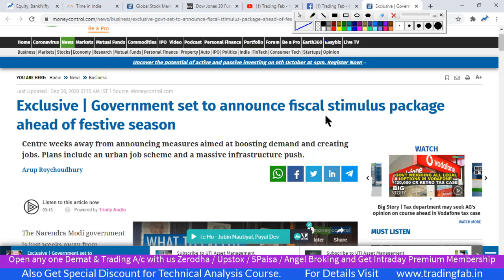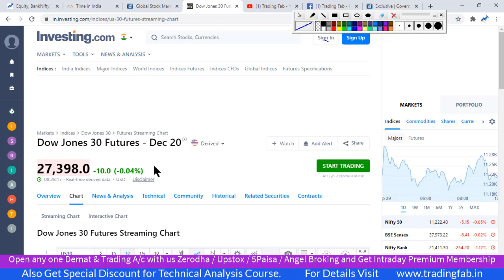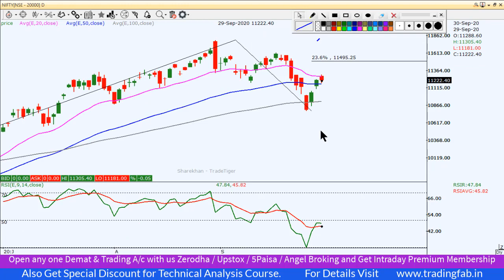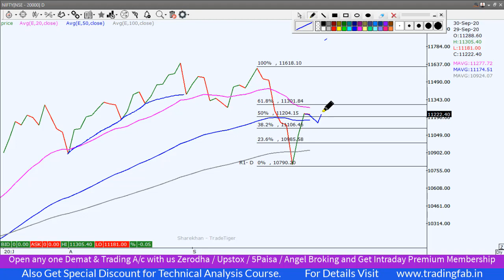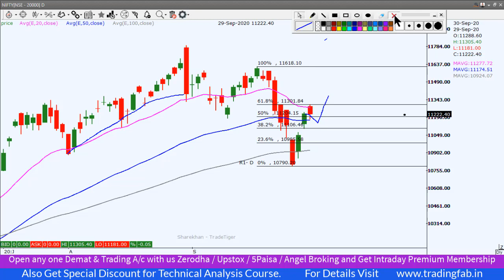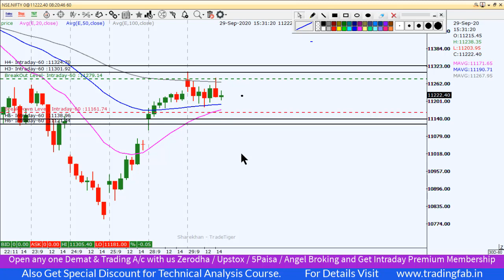Nifty Intraday Trading Strategy 30 09 20 | Government set to announce fiscal stimulus package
nifty 50
sgx nifty
nifty today
nse nifty
sgx nifty live
nifty live
nifty 50 share price
nifty index
nifty chart
nifty future
nifty analysis
nifty meaning
nifty graph
Government set to announce fiscal stimulus package